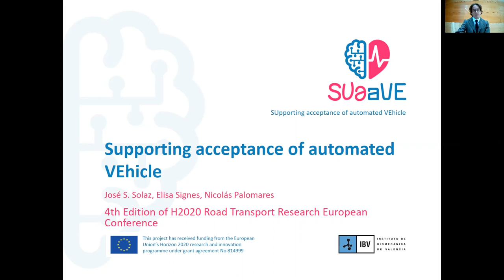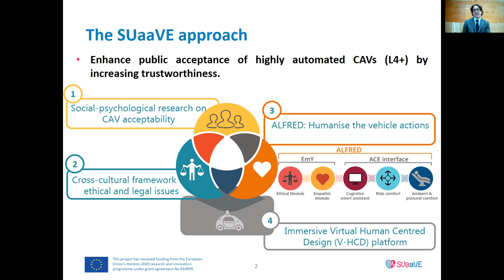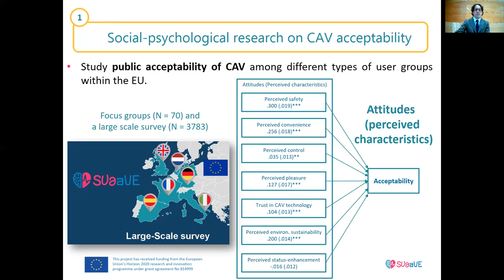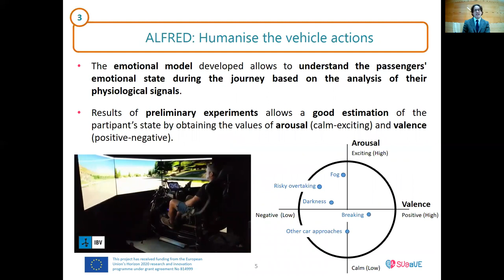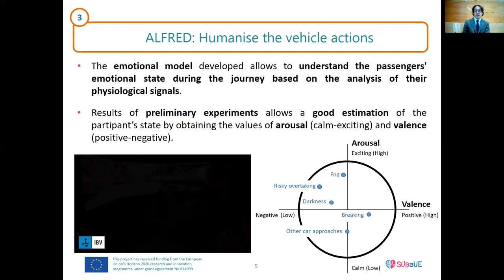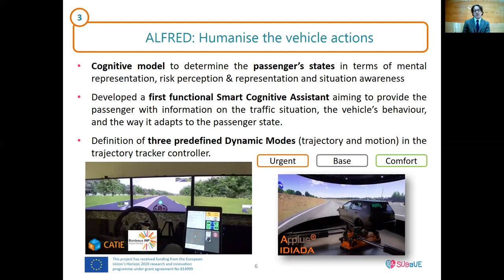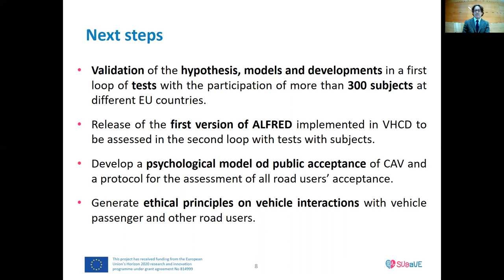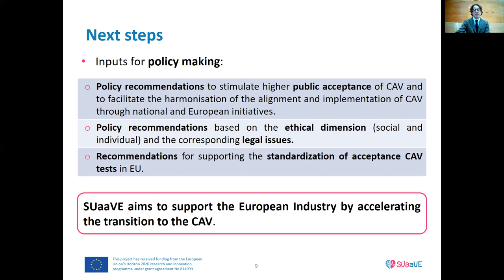_1.2_SUaaVE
H2020 Road Transport Research European Conference was back with its 4th edition on 30 November and 1 December 2020.

Due to the COVID-19 situation, the meeting will be a web conference.

More than 70 projects funded under the Horizon 2020 programme and dealing with road transport-related research have been invited to present their results. The presentations and experts discussions will highlight the contribution of ongoing EU-funded research projects to meet EU policy goals in the following areas: Green Vehicles, Mobility for Growth, Urban Mobility, Logistics, Automated Road Transport … and many more.

After listening to each presentation recording, access the Q&A which followed the presentations.